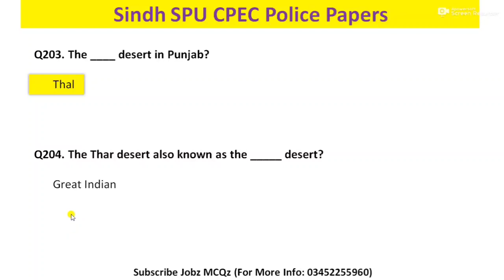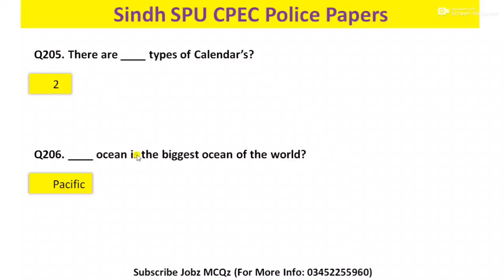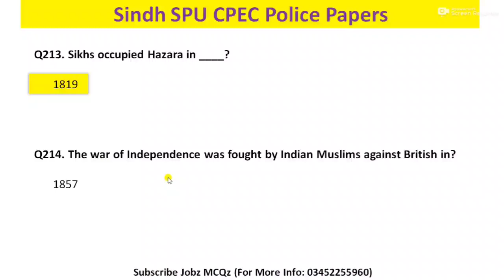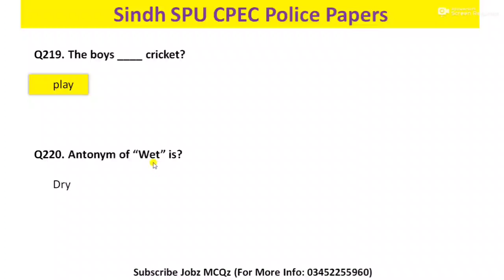Sindh police spu CPEC written test past papers || SPU CPEC Sindh police constable preparation || P11